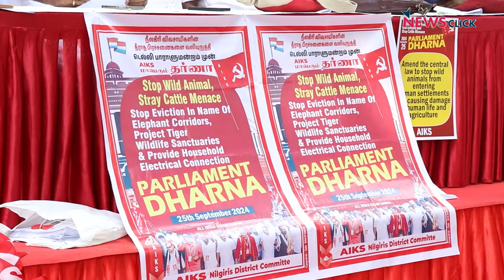Farmers Protest: जानवरों की वजह से किसानों को हो रहे नुकसान पर ध्यान क्यों नहीं देती सरकार!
जानवरों के हमले से परेशान देश भर के किसान बुधवार को दिल्ली के जंतर मंतर पहुंचे। ऑल इंडिया किसान सभा की अगुवाई में हुए प्रदर्शन में शामिल किसानों ने कहा कि जानवरों के संरक्षण के नाम पर उनके जमीनों की लूट हो रही है।